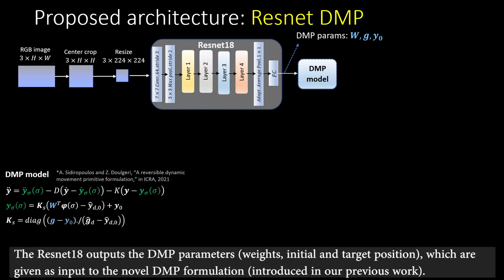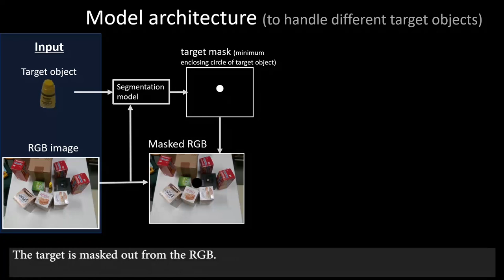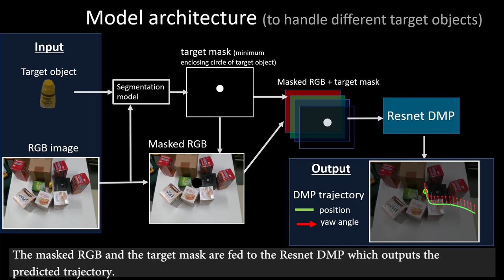From RGB images to Dynamic Movement Primitives for planar tasks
Published in IEEE-RAS International Conference on Humanoid Robots (Austin, USA, December 12-14, 2023).

Abstract - DMP have been extensively applied in various robotic tasks thanks to their generalization and robustness properties. However, the successful execution of a given task may necessitate the use of different motion patterns that take into account not only the initial and target position but also features relating to the overall structure and layout of the scene. To make DMP applicable to a wider range of tasks and further automate their use, we design a framework combining deep residual networks with DMP, that can encapsulate different motion patterns of a planar task, provided through human demonstrations on the RGB image plane. We can then automatically infer from new raw RGB visual input the appropriate DMP parameters, i.e. the weights that determine the motion pattern and the initial/target positions. We compare our method against another SoA method for inferring DMP from images and carry out experimental validations in two different planar tasks.

Authors: Antonis Sidiropoulos and Zoe Doulgeri